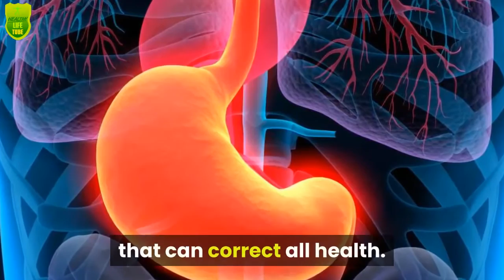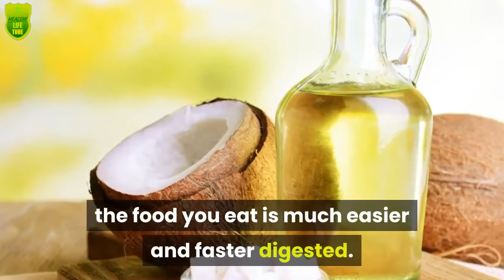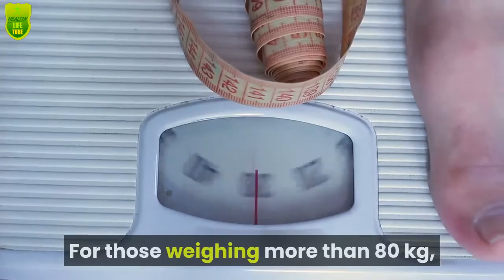Take One Teaspoon Of Coconut Oil On An Empty Stomach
For the human body, coconut oil on an empty stomach is a remedy that can correct all health.

It has a pleasant smell, contains water and small amounts of fatty acids. It is best to use on an empty stomach.

Based on various research, it has been proven that the benefits of coconut oil using it in the morning are fast:
1. People who consume 1-2 teaspoons of coconut oil daily have a greater chance of reducing the volume of the waist, because this oil effectively burns the calories accumulated in the body.

2. Coconut oil encourages the loss of weight, so it is recommended to incorporate into a healthy diet.

3. Because it is saturated, coconut oil helps to consume all the foods that have been eaten, without the urgent need of a new meal.

4. Thanks to coconut oil, the food you eat is much easier and faster digested.

5. Therefore it helps the body to absorb all the nutritional values ​​of the food you consume.

6. Coconut oil is also a good protector against inflammation.

7. Also it accelerates the work of metabolism.

8. Increased energy is another benefit you will feel if you start to consume 1 teaspoon coconut oil.

9. The chemical composition of coconut oil is capable of preventing the formation of stones in the kidneys.